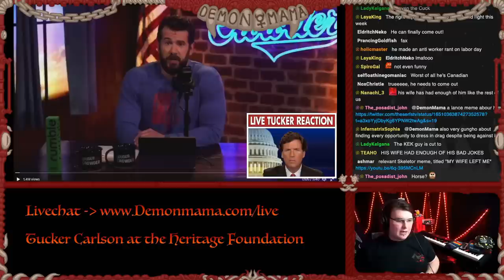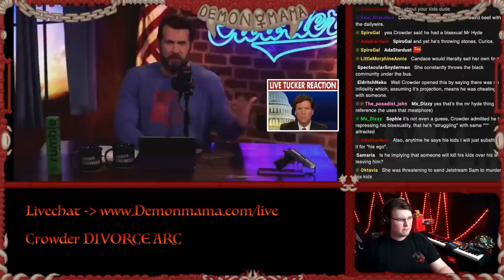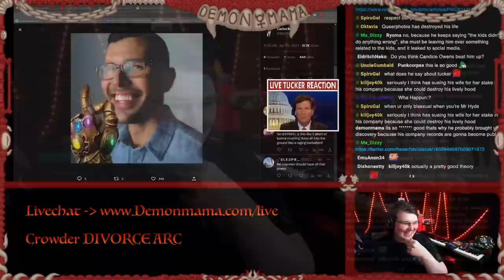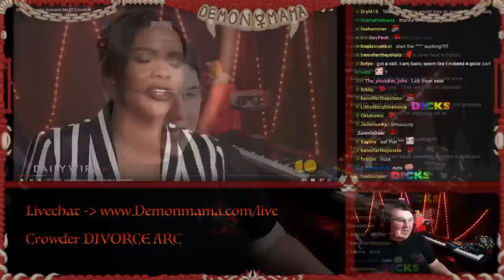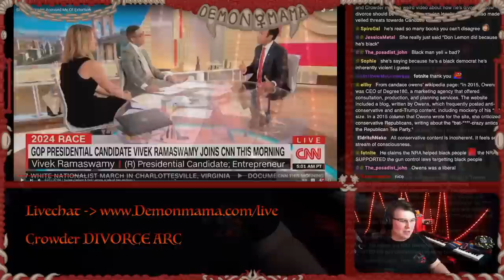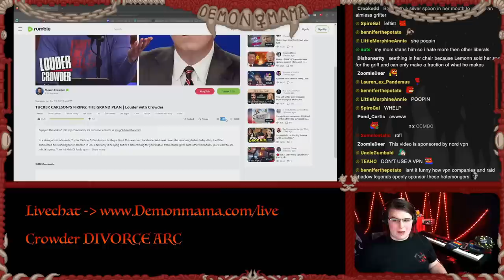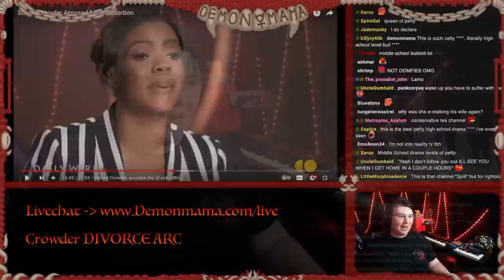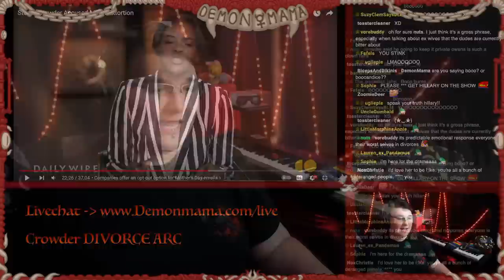Steven Crowder DIVORCED In Deranged Announcement